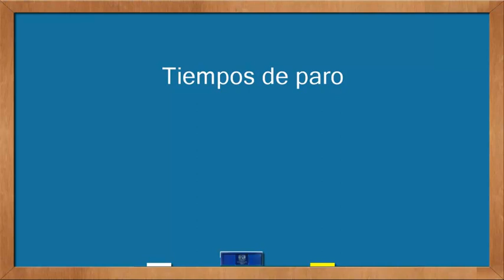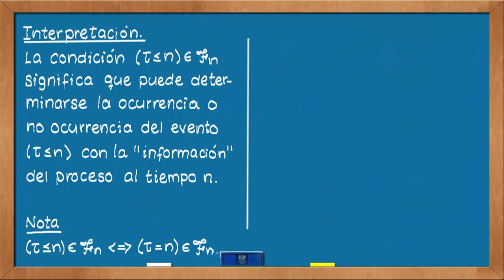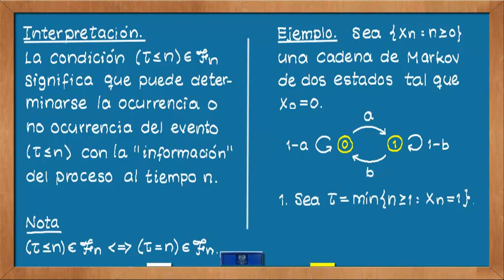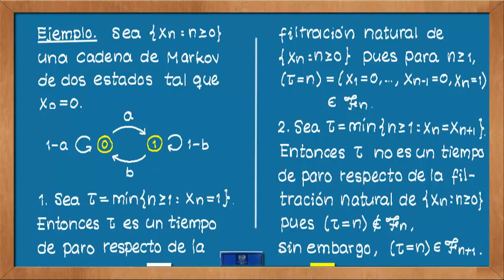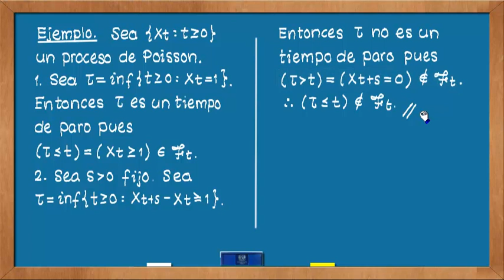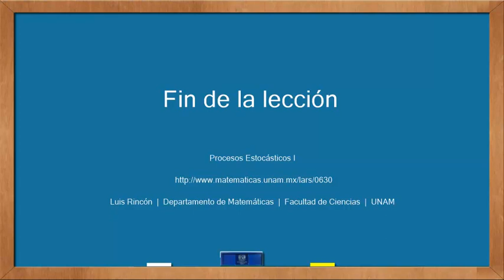0630 Tiempos de paro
Este video forma parte del curso Procesos Estocásticos I